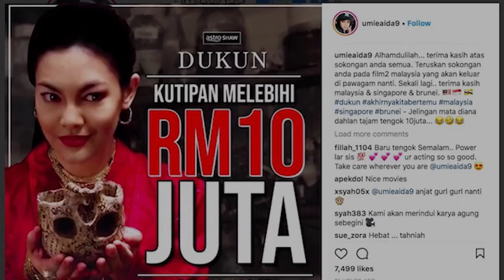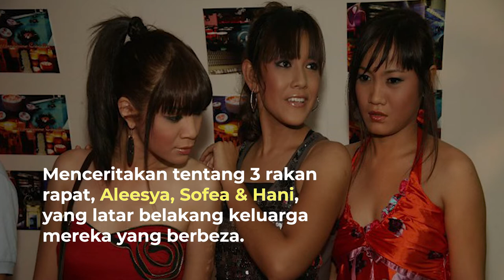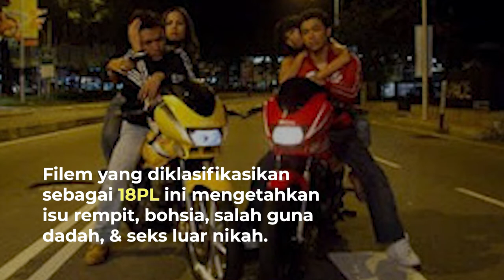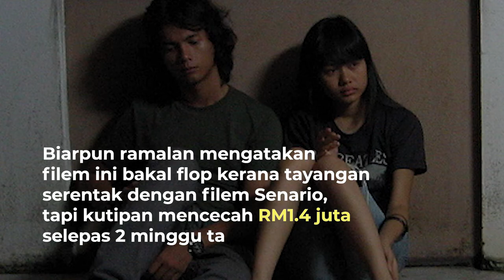Wanita Take Over! 10 Filem Melayu Progresif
Pelakon utama filem tak semestinya lelaki. PelakonPerempuan pun boleh bawa WatakUtama sama hebat juga. Ini 10 filem Malaysia yang watak utamanya perempuan.